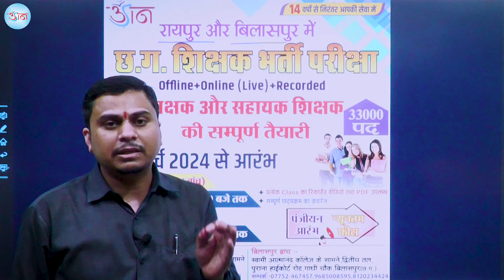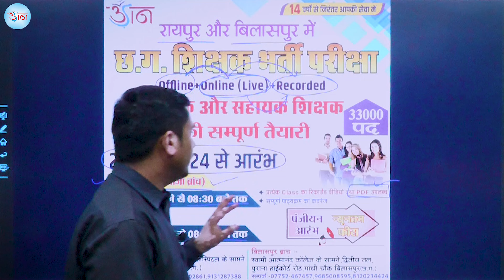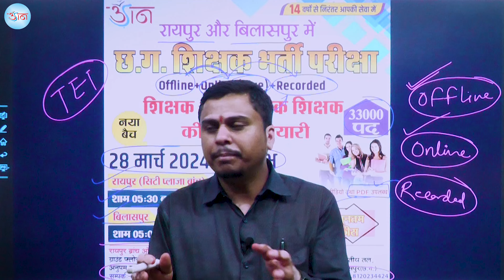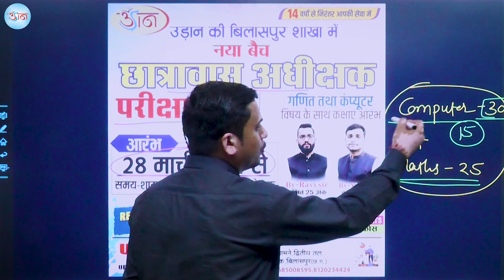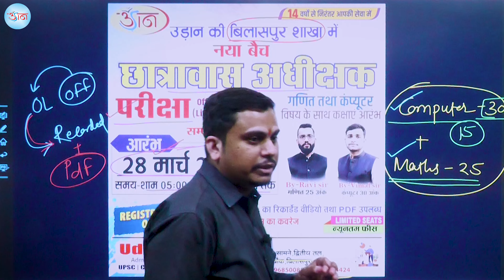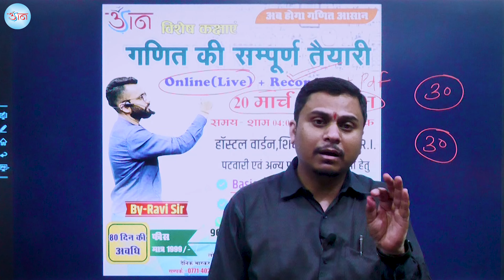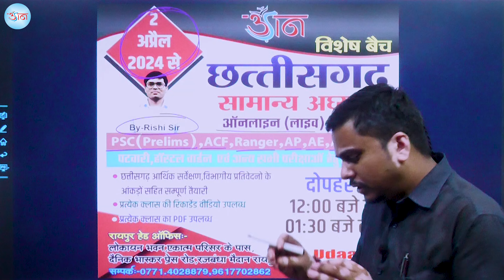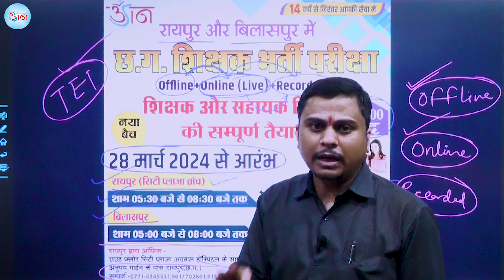प्रतियोगी परीक्षाओं की तैयारी उड़ान IAS अकैडमी के साथ